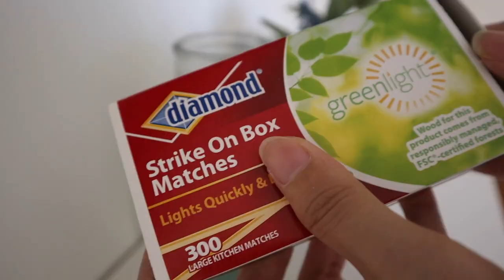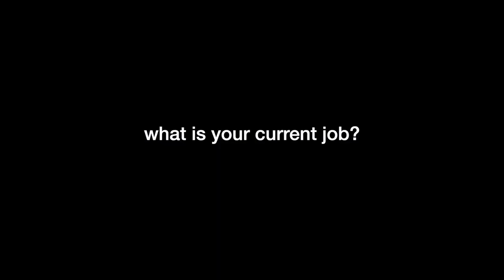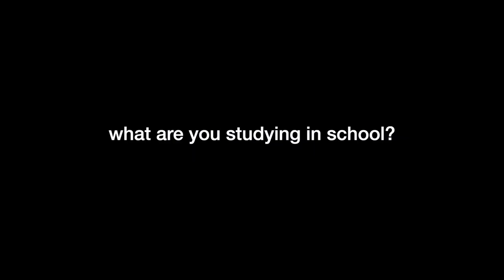grwm+vlog | my first video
here's my first youtube video, can't believe i actually did it! hope you guys enjoyed it